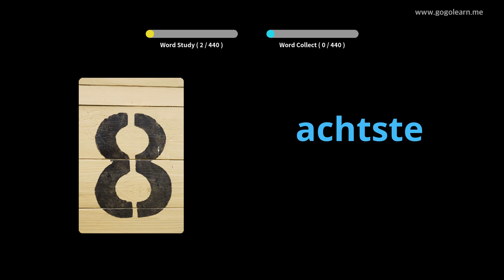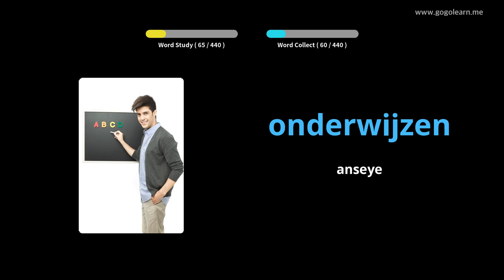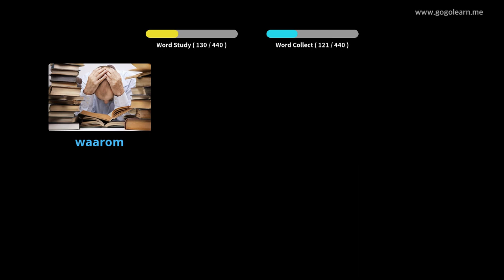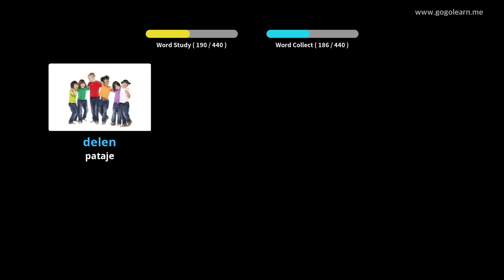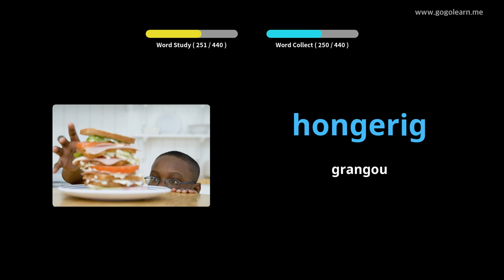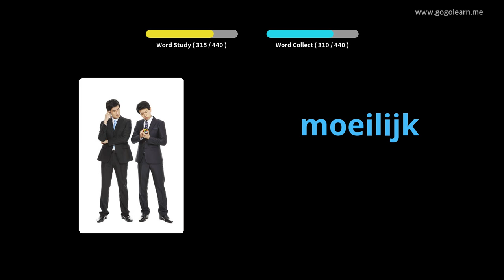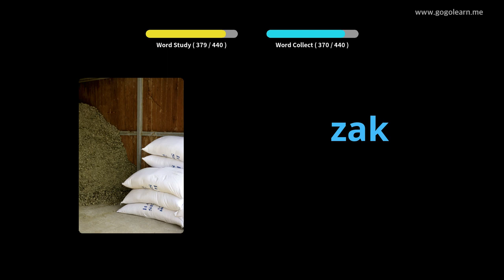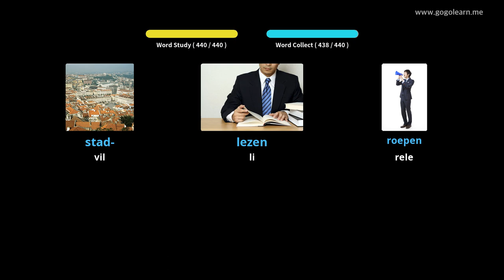Vokabilè Olandè Lekòl Prensipal | Golearn